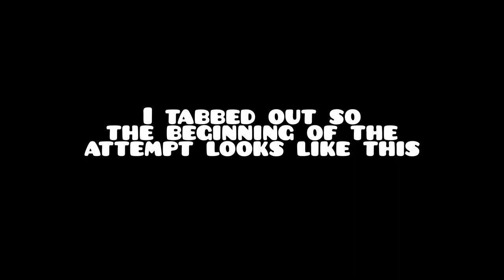LEYAK 100%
​@bronabon gave this to me while we were doing a demon exchange thing where we give each other levels and stuff and it ended up being pretty fun (he also gave me acu and I beat it but I wasn't recording)

thumbnail made by @bronabon and @SamtheFman